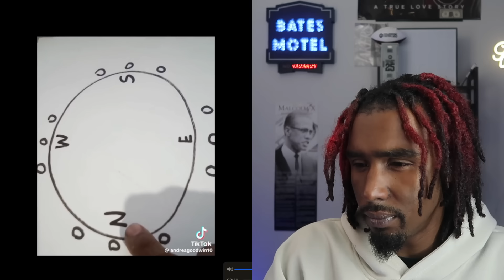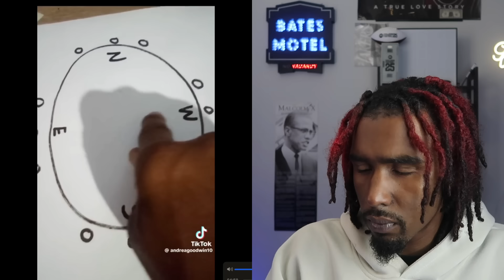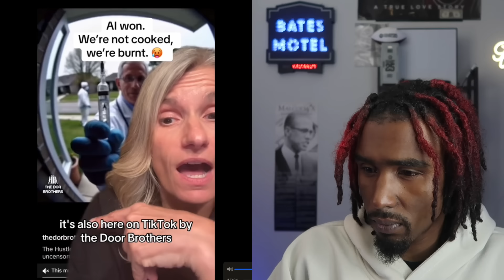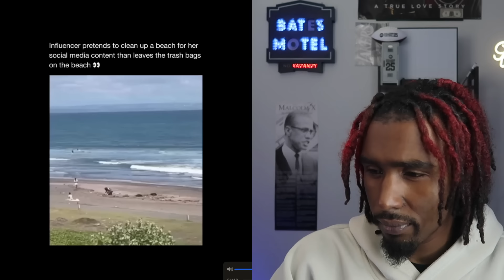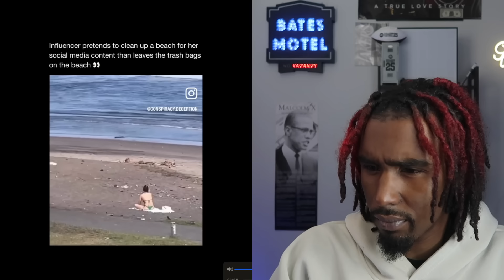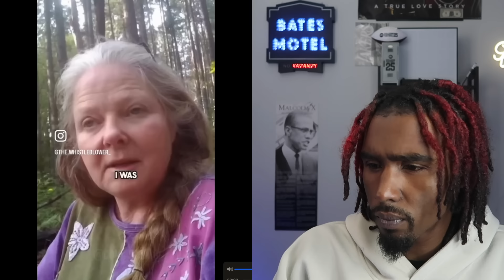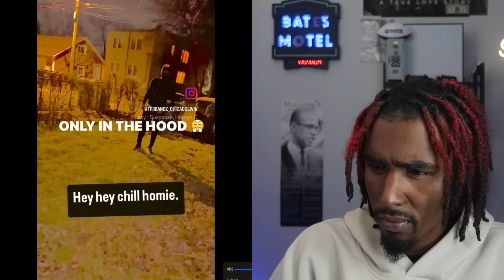DISTURBING VIDEOS That Made ME QUESTION HUMANITY ! | REACTION